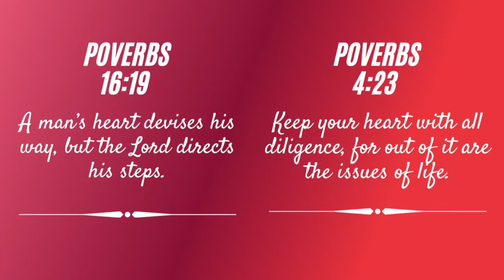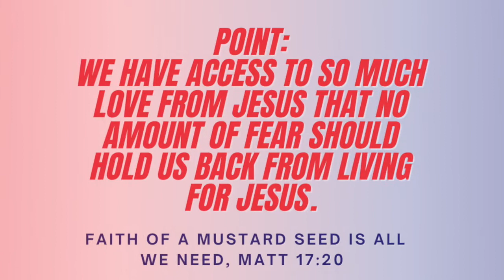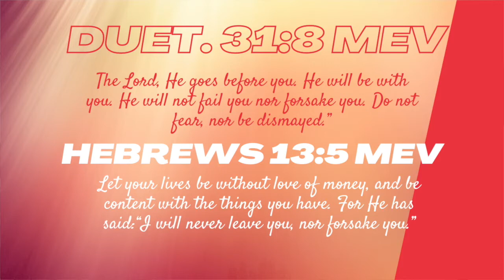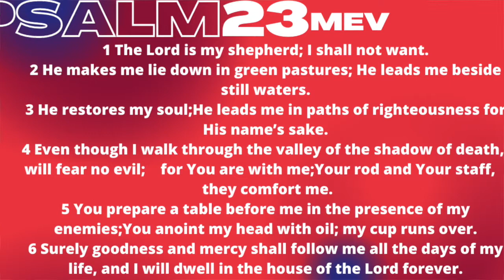Living For Jesus | Growing Pains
Hey Journey-Mate, we know the Christian Journey can get lonely & tough at times. Especially, when you're not surrounded by Christians seeking God above all else. Well not anymore, the A Journey Full of Health Community is here to share tips, encouragement, and build community.

A Journey Full of Health is all about living a healthy and holy lifestyle. We understand the process of healing as we answer the call on our lives! So, join us as we continue spiritually maturing and bearing good fruit.

AJourneyFullofHealth.Com